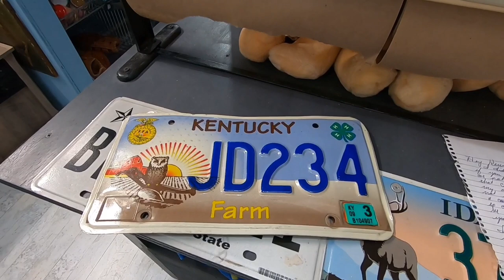This is our Last What Sold on eBay Video on Commonwealth Picker